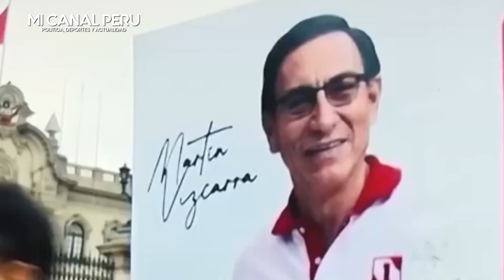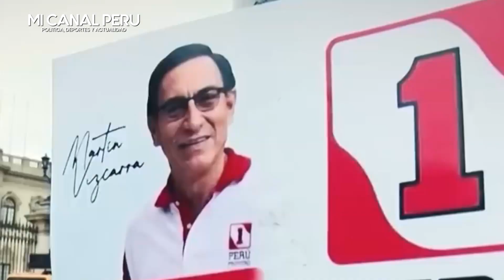AUGUSTO THORNDIKE LLAMA "C4NCER" A VIZCARRA TRAS SER SUSPENDIDO SU PARTIDO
Augusto Thorndike tras tacha al partido de Martín Vizcarra: «Han extirpado el cáncer»
Periodista calificó la inscripción de Perú Primero como un «aprovechamiento de vacío legal».